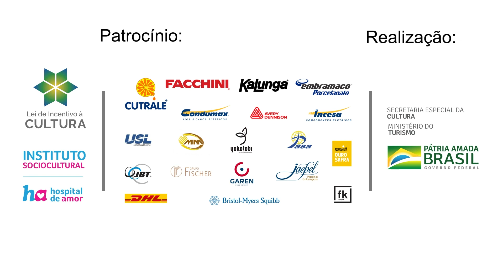Oficina de Desenho - Expressões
O Ministério da Cultura e o Instituto Sociocultural do Hospital de Amor apresenta a oficina de desenho do Projeto Arte para a Vida, desenvolvida no ano de 2020.